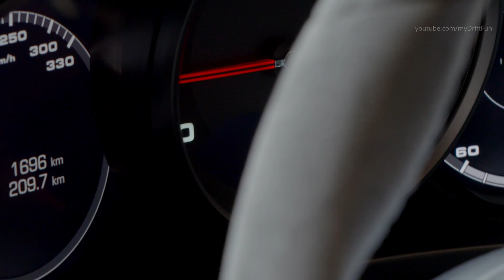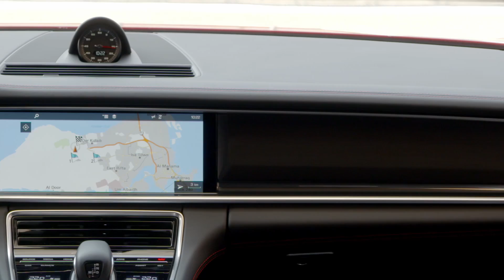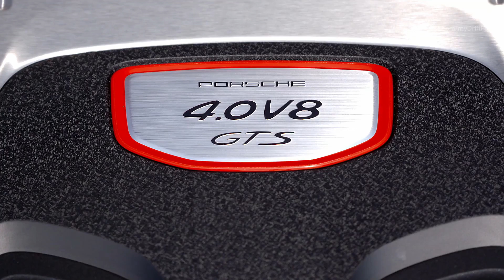Red Porsche Panamera GTS Sport Turismo - Outstanding Performance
2019 Porsche Panamera GTS Sport Turismo - Outstanding Performance

2019 Porsche Panamera GTS Sport Turismo - Track Drive, Interior and Exterior, Color: Carmine Red.

Porsche today announced the forthcoming addition of two sporty models to its Panamera range. The new Porsche Panamera GTS and Porsche Panamera GTS Sport Turismo models add new breadth to the lineup for customers seeking a sportier driving experience positioned between the Panamera 4S and Panamera Turbo variants.

A four-liter twin-turbo V8 engine generates peak output of 453 horsepower from 6,000 to 6,500 RPM and peak torque of 457 lb.-ft. from 1,800 to 4,500 RPM. As compared to the previous Panamera GTS with a naturally aspirated 4.8-liter V8, the current engine offers an increase of 13 horsepower and an additional 73 lb.-ft. of torque. The engine, which sends power to all four wheels through an eight-speed PDK dual-clutch transmission via the standard Porsche Traction Management (PTM) all-wheel drive system, allows both the Porsche Panamera GTS and Porsche Panamera GTS Sport Turismo models to accelerate from 0 to 60 MPH in 3.9 seconds. The former reaches a top track speed of 181 mph, or 179 mph for the latter.

As is typical with any Porsche “GTS” model, the standard equipment list and chassis setup are oriented with enthusiastic driving in mind. The chassis now sits 0.39 inches (10 millimeters) lower than other Panamera models. The Porsche Adaptive Suspension Management (PASM) dampers, which are included as part of the standard Air Suspension, are recalibrated for these models. Large brakes (390 millimeters in diameter at the front, 365 millimeters in diameter at the rear) provide exceptional stopping power.

Other standard equipment highlights include the Sport Chrono package, a Sport Exhaust system including tailpipes in black, the Sport Design package with black exterior elements, and black 20-inch Panamera Design wheels. Matching the aggressive exterior aesthetic, black Alcantara ® and anodized aluminum lends an athletic look to the interior. A heated multifunction sport steering wheel in Alcantara trim and the Connect Plus module for a wide range of digital services are also standard. With the optional GTS Interior package, drivers can contrast elements of the interior including stitching, GTS logos, and the tachometer in either Carmine Red or Chalk. In conjunction with the new model announcement, Porsche also announced that an optional head-up display with multiple configurations will become available for ordering on all models in the Panamera line-up.

The GTS models offer all the same innovations as the second-generation Panamera range. These include the digital Porsche Advanced Cockpit, optional assist systems such as Porsche InnoDrive including adaptive cruise control, and optional rear axle steering. The GTS also offers a highlight that is new to the entire Panamera range – the head-up display. The display can be configured by the driver and projects relevant information directly into their direct line of sight in color.

As is tradition at Porsche, GTS derives from Gran Turismo Sport and several historical Porsche models. Porsche’s first road-approved sports car, the 904 Carrera GTS, was launched in 1963. This was followed by the 924 GTS and 928 GTS models, which cultivated the concept throughout the 1980s and 1990s. In 2007, the GTS nomenclature celebrated its revival with the Carrera GTS. The first generation of the Panamera GTS followed in 2011. Now, the new Panamera GTS is available in both sedan and Sport Turismo body styles. With a large lift gate, low loading edge, increased cargo capacity, and 4+1 seating configuration, the new GTS variant is the perfect combination of everyday practicality and outstanding performance.

In the United States, the Panamera GTS carries a starting MSRP of $128,300; the Panamera GTS Sport Turismo is available with a starting MSRP of $134,500. Both prices exclude $1,050 for delivery, processing and handling and are expected to arrive in U.S. dealerships in the second half of 2019.